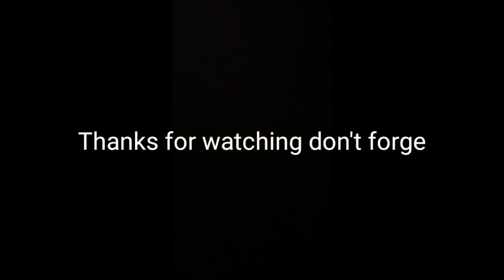Gummy shark fishing Port Melbourne